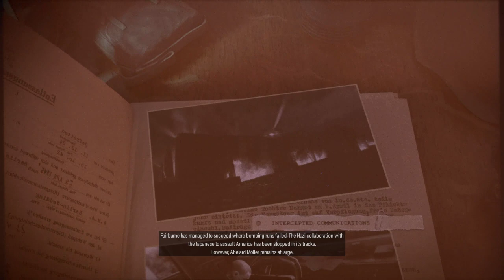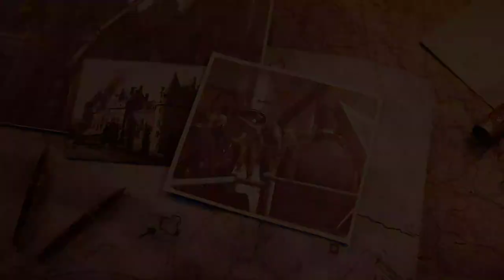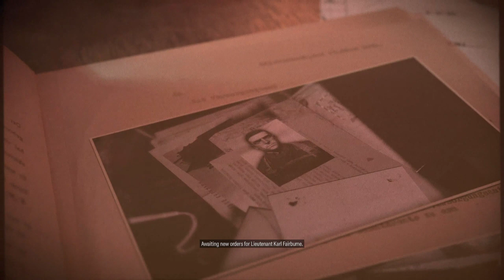LonewolfLegendOfficial Plays Sniper Elite on PC